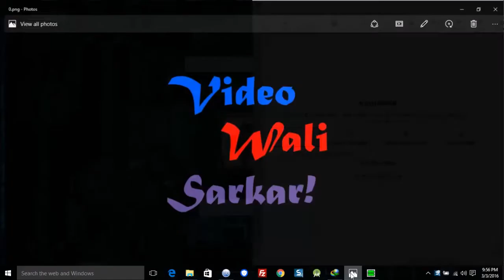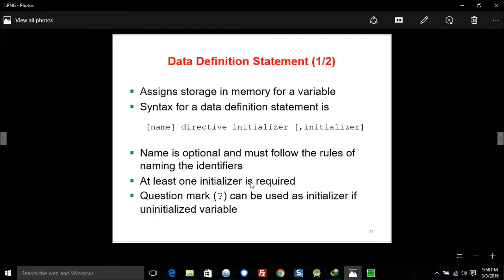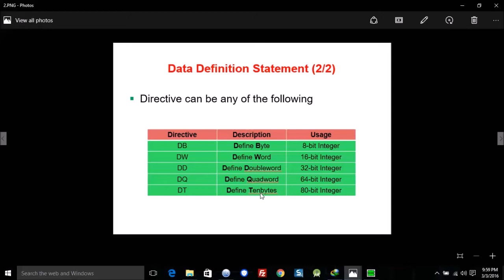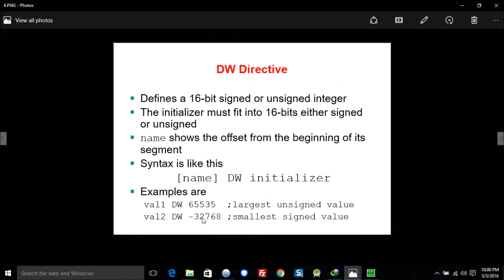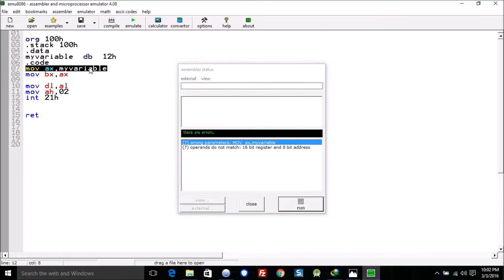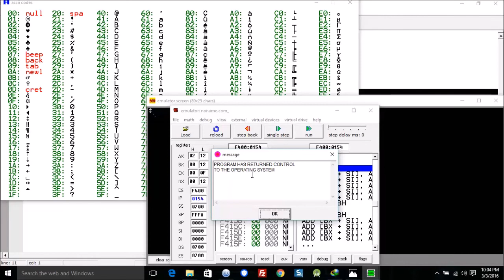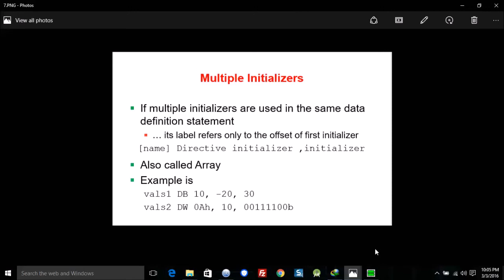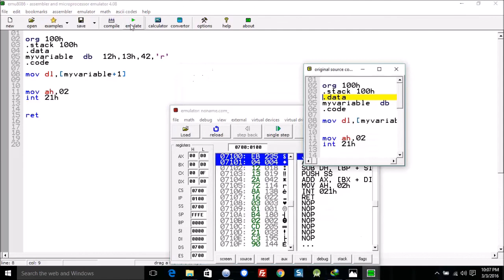Assembly Language Tutorial Urdu Hindi No 19 - Define Data And Variables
How to make a program in Assembly
What is data and variable
Assembly programming in urdu
Assembly Programming in Hindi
Assembly programming using emu8086
Low level Programming